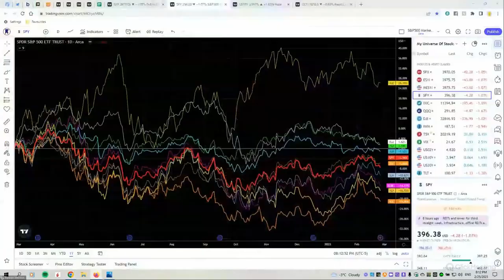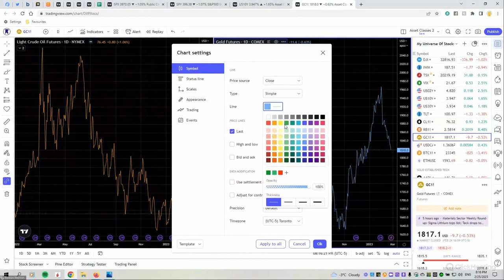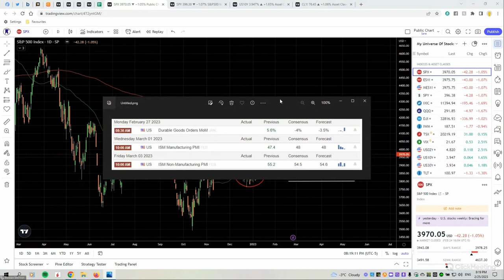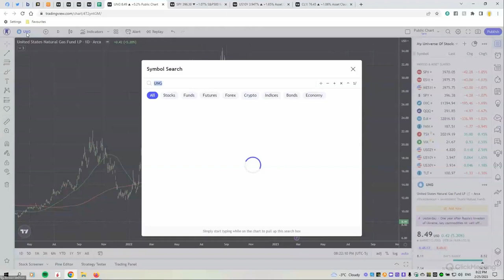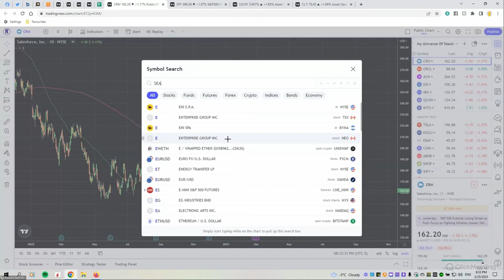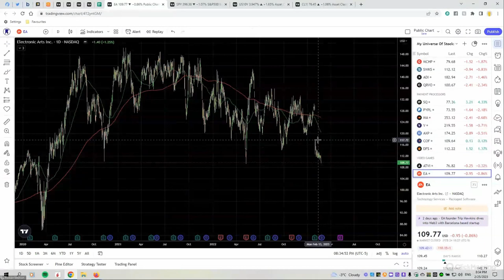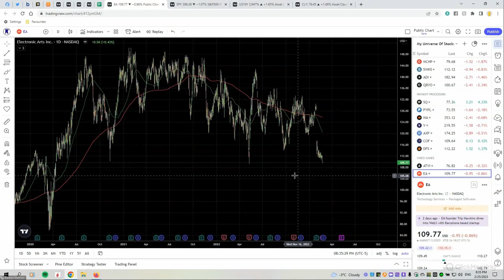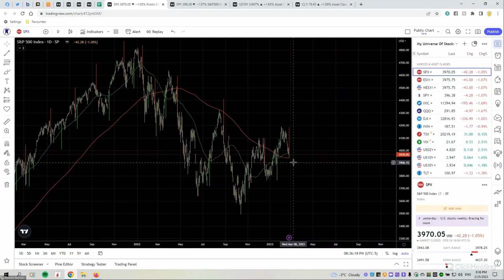The S&P500 Makes A Massive Downward Move: How Can You Profit in Wild Market Swings Like This?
The S&P500 (SPX) gave a short signal this week via my proprietary indicator, the Riz Alpha Cross. What does this mean for trading the market this week and how can you profit during these wild times. Does the more recent inflation data finally signal a downturn in the market and will we get back to October's lows? Find out in this Riz International market recap webinar.

0:00 Intro
0:30 S&P 500 Analysis
6:10 S&P Market Sectors
10:00 Treasury Bond Yields and US Dollar Breakdown
12:47 Oil and Gold Analysis
15:28 Key Market Dates This Week
16:55 UNG
19:10 META
23:03 WMT
24:21 MSFT
25:37 MRNA
26:56 HBI
28:15 Earnings to Watch
30:17 EA
32:34 Closing Remarks

✅💰 Learn From Riz 💰✅

🚀 Take Your Trading To The Next Level By Joining The Elite Membership/Wait List

‼️ Risk Disclosure ‼️: Stocks and Options trading contains substantial risk and is not for every investor. An investor could potentially lose all or more than their initial investment. Risk capital is money that can be lost without jeopardizing ones’ financial security or lifestyle. Only capital you are willing to lose should be used for trading and only those with sufficient risk capital should consider trading. Past performance is not necessarily indicative of future results. No content, views or opinions expressed by us is considered or implied to be investment advice.